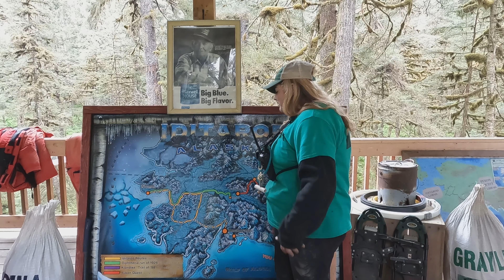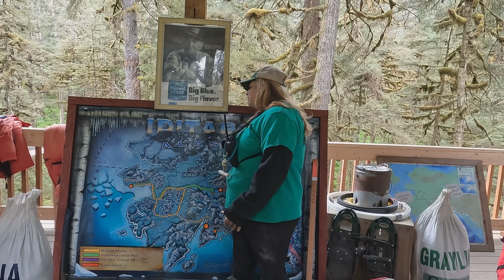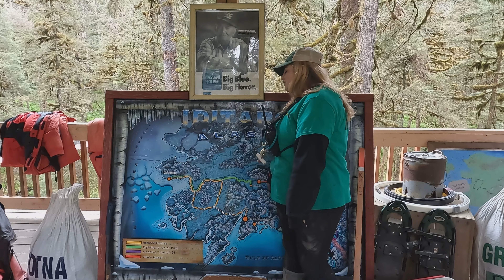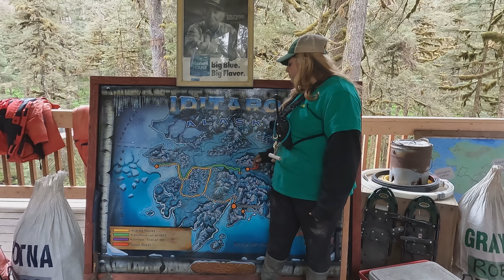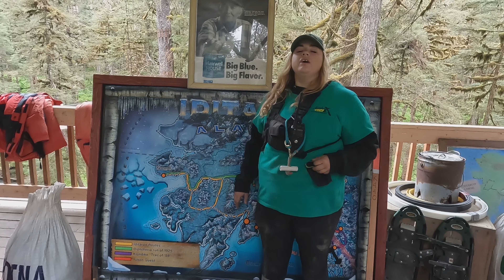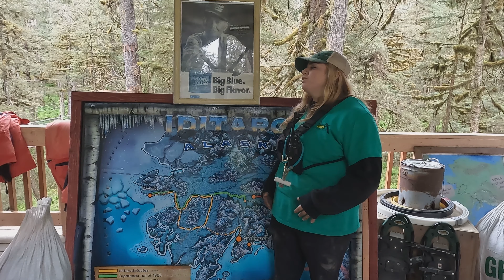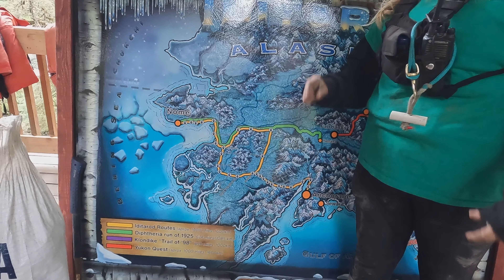Juneau Sled Dog Discovery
Juneau Sled Dog Discovery in Alaska
Duration: 2.5 hours
Ages: All ages
Activities: Meet and greet with the dogs, learn about sled dog racing, take a 1-mile sled ride through the Tongass National Forest
Cost: Adults: $149, Children: $129
The Juneau Sled Dog Discovery is a great way to learn about the history of sled dog racing and experience the excitement of this unique Alaskan sport. Visitors will have the opportunity to meet and greet the dogs, learn about their training and care, and take a 1-mile sled ride through the Tongass National Forest.

The Juneau Sled Dog Discovery is a popular tour and reservations are recommended. Tours depart from the cruise ship docks in Juneau and transportation to and from the dog camp is included in the price.

Here are some things to keep in mind when planning your Juneau Sled Dog Discovery:

Dress in warm weather clothing, as it can be cold in the rainforest even in the summer.
Wear closed-toe shoes, as you will be walking around the dog kennel.
Bring sunscreen and sunglasses, as the sun can be strong in the summer.
Be prepared to get dirty, as the dogs may get excited and jump on you.
The Juneau Sled Dog Discovery is a fun and educational experience that the whole family will enjoy. Soak up the Alaskan wilderness and learn about the history of sled dog racing while getting up close and personal with these amazing animals.

things to do in Alaska